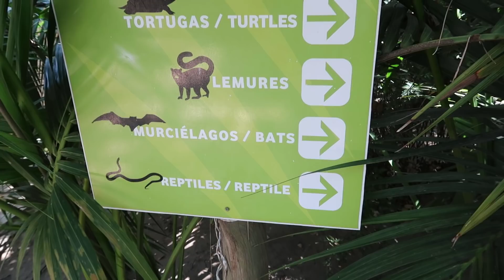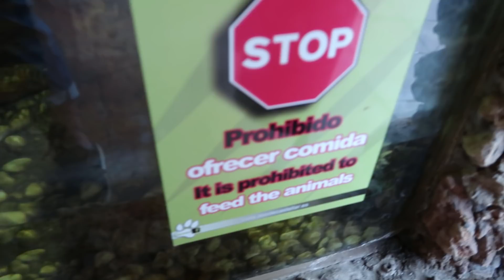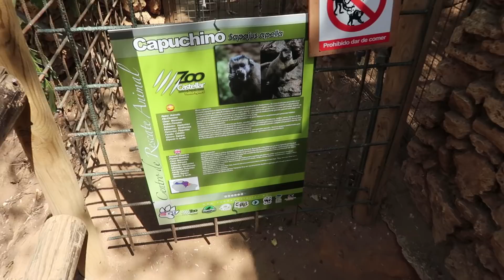ADOPTO UN BEBE LEON BLANCO | CACHORRO LEON BLANCO EN LA VIDA REAL LEON PICARON